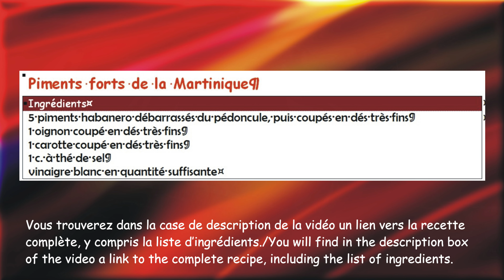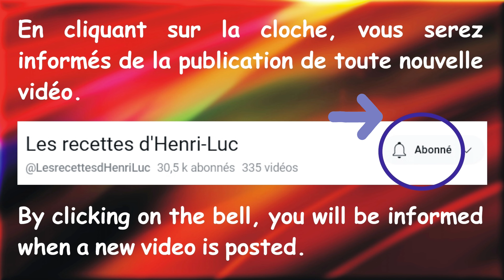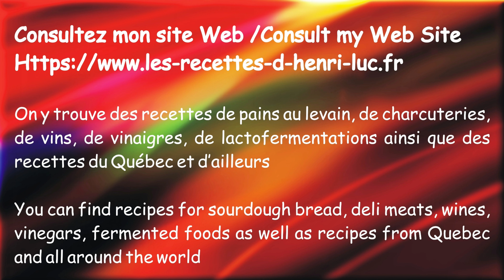My Uncle Alain’s Martinican Bondamanjak Pickled Hot Peppers / Piments forts marinés d'oncle Alain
Comment préparer des piments forts marinés / How to prepare pickled hot peppers
↓ ↓ ↓ PLUS D’INFO / MORE INFO ↓ ↓ ↓
👉 VIDÉOS SUGGÉRÉES / SUGGESTED VIDEOS:

Dans cette vidéo j’explique comment préparer la recette authentique et traditionnelle de bondamanjak (piments forts marinés) étape par étape. Si vous voulez faire de la cuisine martiniquaise authentique, alors cette vidéo est pour vous!
In this video I explain how to prepare the authentic and traditional bondamanjak (pikled hot peppers) recipe step by step. If you want to make authentic martinican food, then this video is for you!

Dans cette vidéo je vous montre comment faire un bondamanjak / In this video I show you how to make a bundamanjak